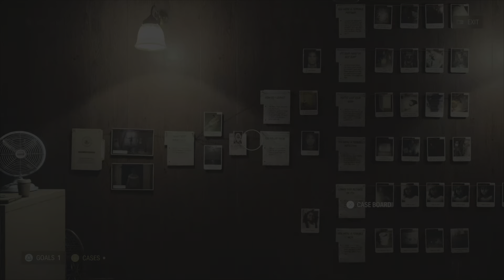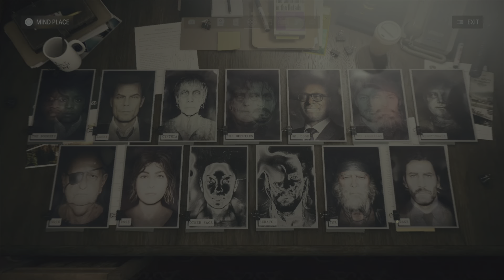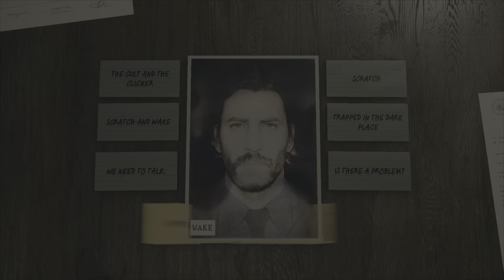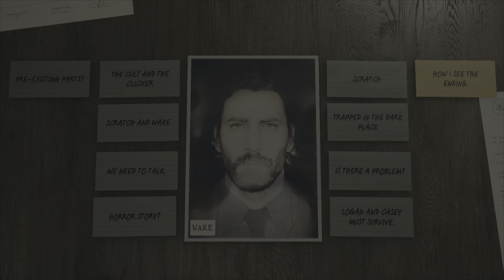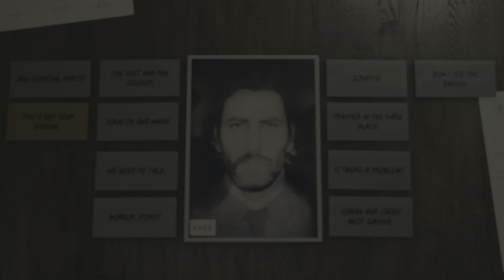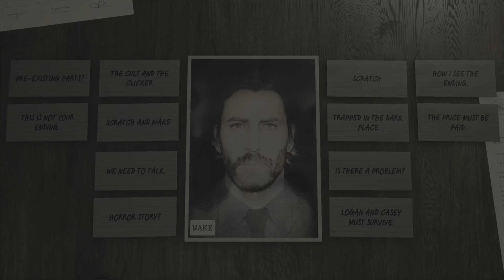Alan Wake 2 Part 24